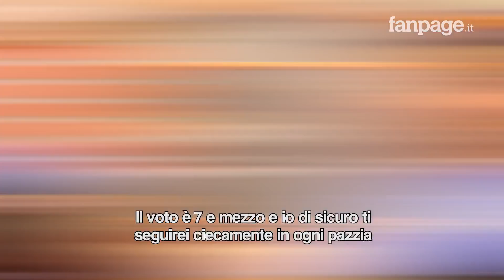L'oroscopo settimanale dell'astrologa Ginny dal 3 al 9 febbraio 2020 (Sanremo Edition)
L'oroscopo della settimana dal 3 al 9 febbraio 2020, con le previsioni segno per segno, i consigli giusti e i voti, settimana in cui sul palco dell'Ariston si svolgerà la 70esima edizione del festival di Sanremo. Cosa ci riserveranno i prossimi 7 giorni? Scopriamolo con le previsioni astrali dell'astrologa Ginny, che ha osservato la posizione di pianeti e stelle nello Zodiaco. Nell'oroscopo della settimana la Luna percorrerà l'ultimo quarto di Luna crescente per diventare Luna piena domenica 9. Quando c'è la Luna piena significa che Sole e Luna si trovano esattamente agli opposti, a 180 gradi di distanza. Il Sole è in Acquario mentre la Luna si trova nel segno del Leone. La Luna piena risveglia i nostri istinti e questo sarà forte soprattutto per i segni di fuoco: Ariete, Leone e Sagittario sia perché la Luna sarà appunto in Leone sia perché saranno sostenuti anche da Venete in Ariete.